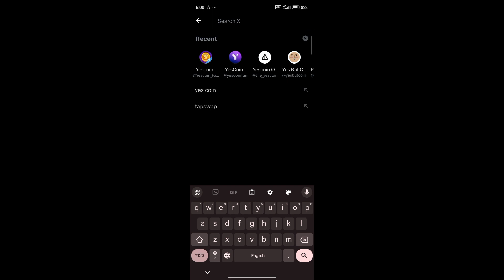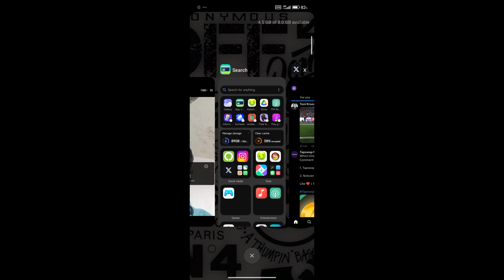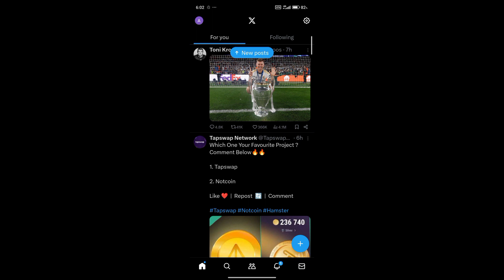Yes CoinApp Real OR Fake | Yes mining bot | Yes Coin | yes coin airdrop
Yes CoinApp Real OR Fake | Yes mining bot | Yes Coin

Related Search:

Yes coin Wallet Mining
Yes coin New wallet
Yes Mining App login
how to signup in Yes coin Mining App
Yes coin mining application
mining application
new mining application
mining airdrop
SMC kapil dev
smckapildev